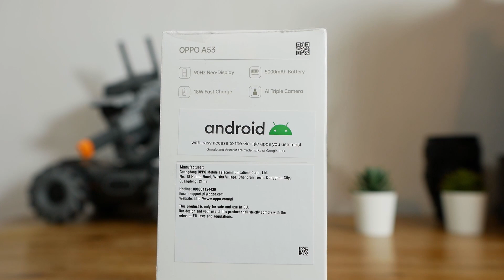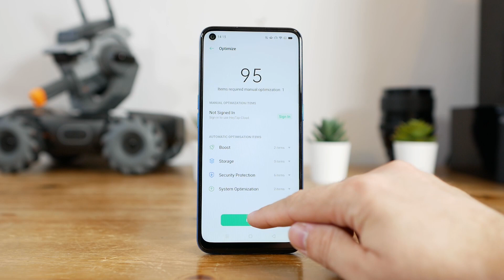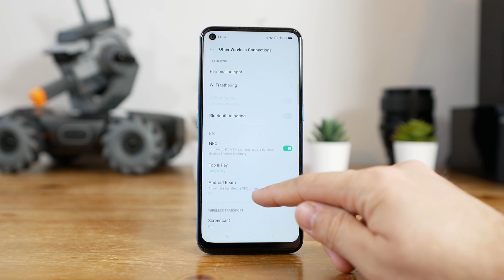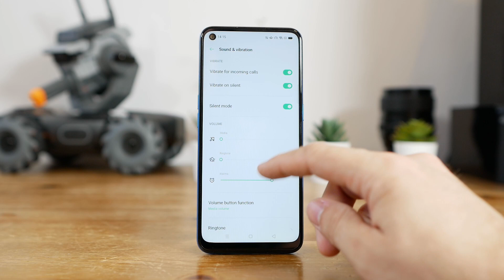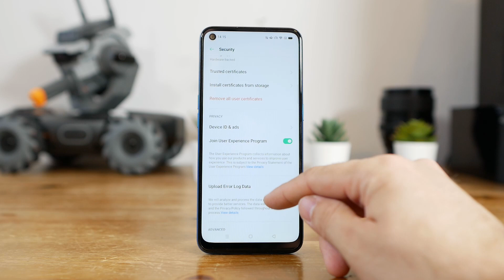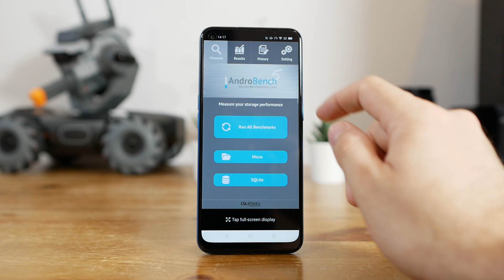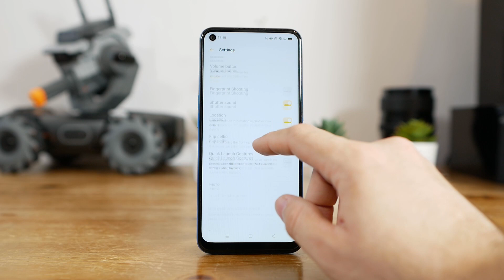OPPO A53 unboxing and hands on